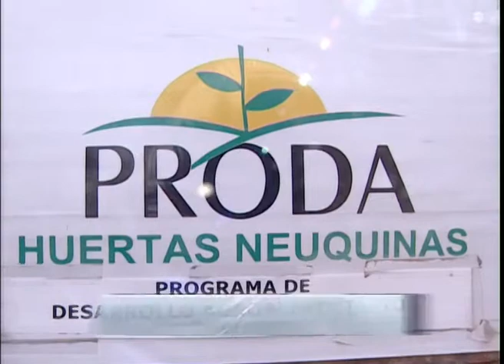ZABERT Proda terapeutico